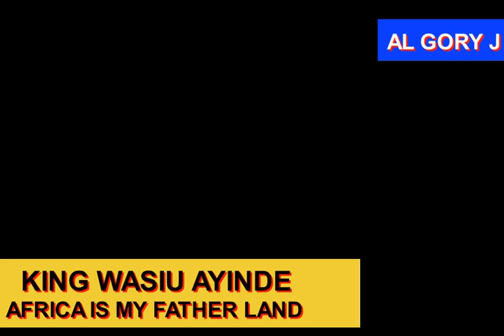KING WASIU AYINDE AFRICA IS MY FATHER LAND